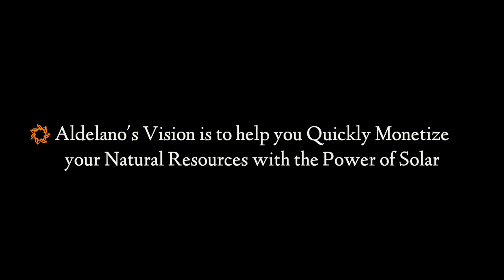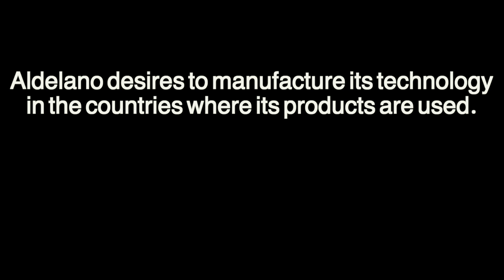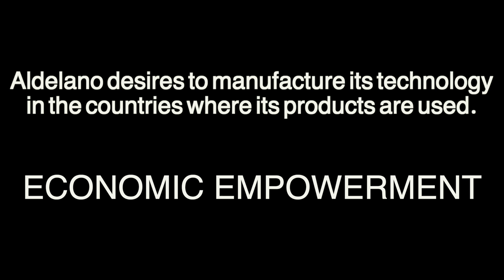Helping Developing Nations ~Aldelano Solar Solutions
Want to preserve and extend shelf life for your produce in developing nations? How about increasing profits for farmers, fisherman and pharmaceutical access in remote areas? Aldelano Solar Cold Chain Solutions products are your answer for reliable solar power, clean water generation, and cold storage.